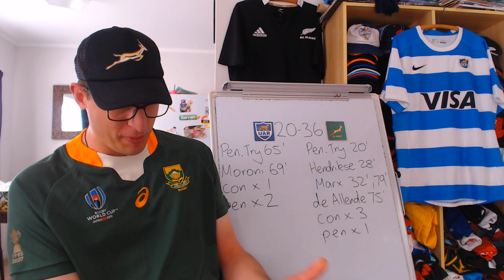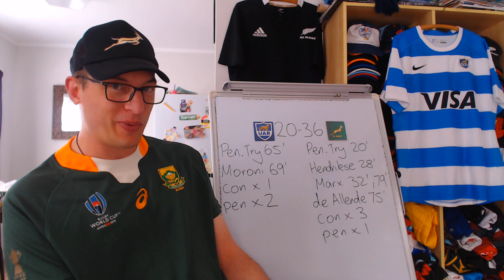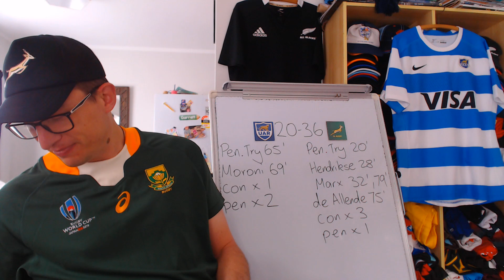Reviewing Pumas v Springboks Game 1 - Rugby Championship 2022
Argentina v South Africa 1st Test Review - Key events, stats & results

Argentina: 15 Juan Cruz Mallia, 14 Emiliano Boffelli, 13 Matias Orlando, 12 Jeronimo de la Fuente,  11 Lucio Cinti, 10 Santiago Carreras, 9 Gonzalo Bertranou, 8 Pablo Matera, 7 Marcos Kremer, 6 Juan Martin Gonzalez, 5 Tomas Lavanini, 4 Matias Alemanno, 3 Eduardo Bello, 2 Julian Montoya (c), 1 Nahuel Tetaz Chaparro
Replacements: 16 Augustin Creevy, 17 Thomas Gallo, 18 Joel Sclavi, 19 Guido Petti, 20 Rodrigo Bruni, 21 Tomas Cubeli, 22 Benjamin Urdapilleta, 23 Matias Moroni

South Africa: 15 Willie le Roux, 14 Canan Moodie, 13 Jesse Kriel, 12 Damian de Allende, 11 Makazole Mapimpi, 10 Damian Willemse, 9 Jaden Hendrikse, 8 Jasper Wiese, 7 Franco Mostert, 6 Siya Kolisi (c), 5 Lood de Jager, 4 Eben Etzebeth, 3 Frans Malherbe, 2 Malcolm Marx, 1 Steven Kitshoff
Replacements: 16 Deon Fourie, 17 Ox Nche, 18 Trevor Nyakane, 19 Elrigh Louw, 20 Kwagga Smith, 21 Faf de Klerk, 22 Andre Esterhuizen, 23 Frans Steyn